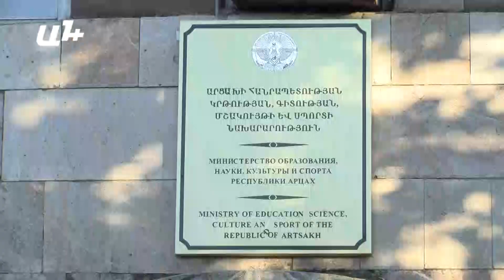Շուշին կորցնելն այնքան անհնար է թվացել, որ պատերազմի օրերին մարդիկ արժեքավոր իրերը տարել են այնտեղ